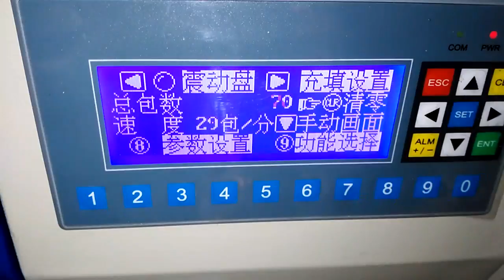screw bolt accessory counting packing machine, hardware parts packing machine